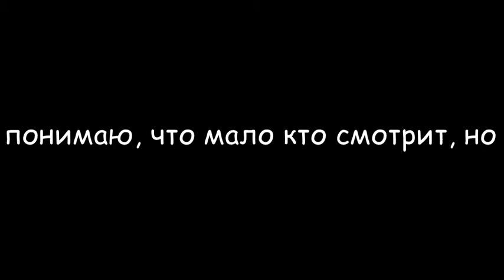еще один тупик в ютубе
блин чёрный пиар